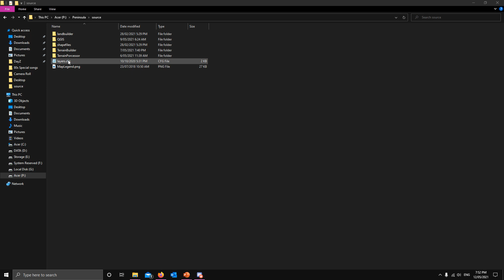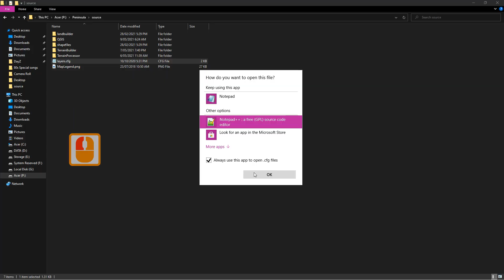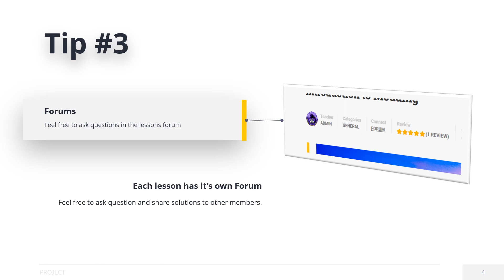Getting Started - Bonus tips and tricks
(new site coming)
**Free to join**

In this Series, we run through getting your PC setup to start modding inside dayz

please follow each video in sequence to ensure you don't miss out on any steps